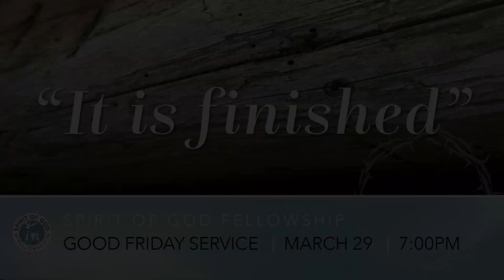Good Friday 2024: "It Is Finished"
Watch our entire Good Friday 2024 service, including drama, music, dance, and a message.